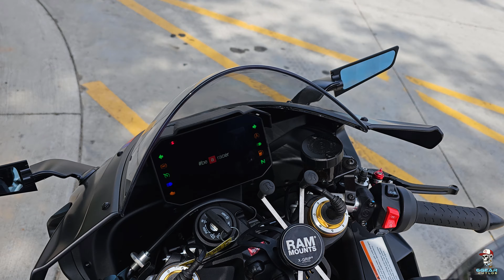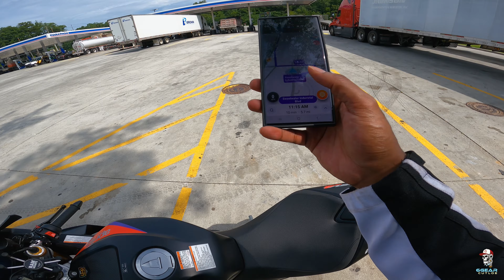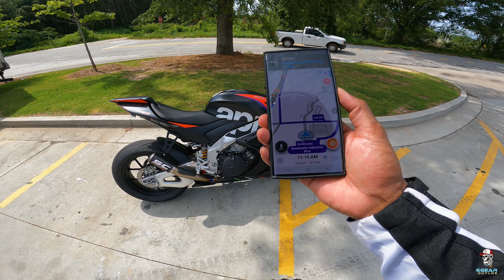2023 Aprilia RSV4 Factory | FIRST IMPRESSIONS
Lucked up and got the opportunity to test ride this beast of a machine! It's ALMOST a perfect bike.